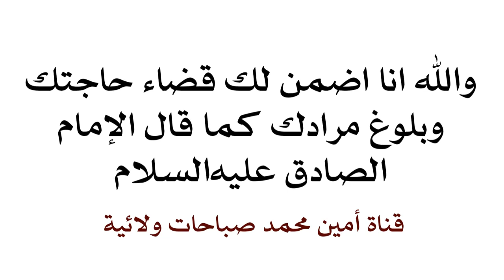والله اضمن لك قضاء حاجتك وبلوغ مرادك كما قال الإمام الصادق عليه‌السلام